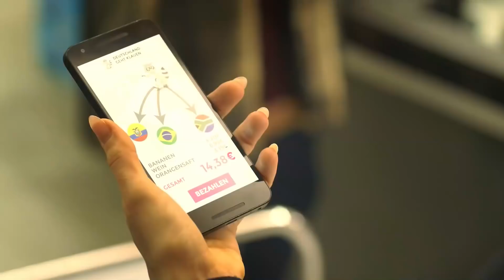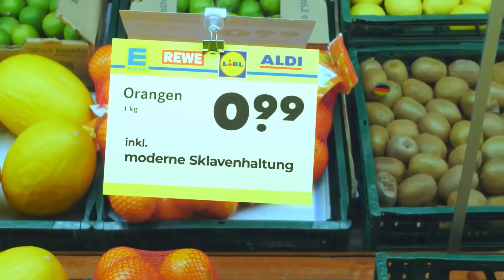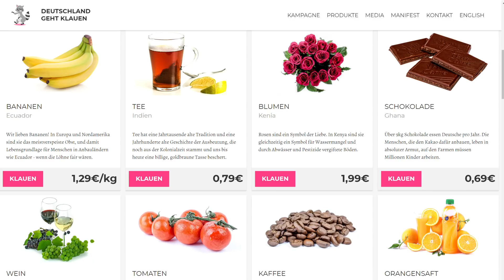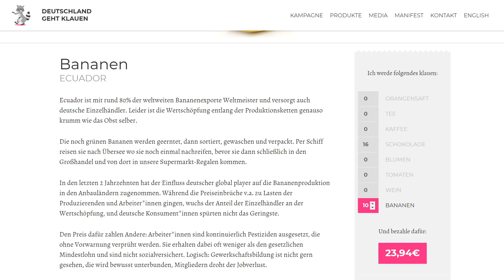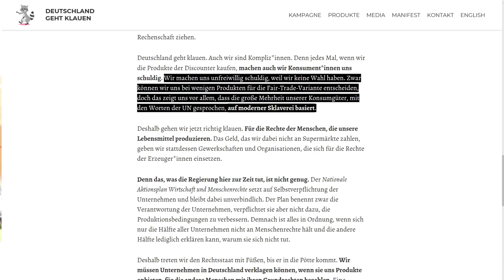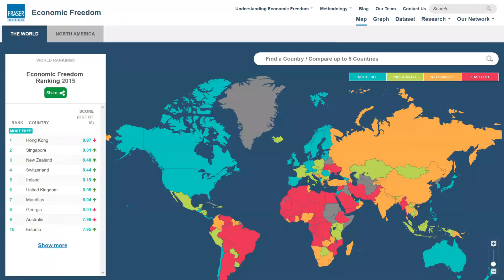Klauen gegen Ausbeutung, Kinderarbeit und schlechte Arbeitsbedingungen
Die Kampagne „Deutschland geht klauen“ will die Ausbeutung der Produzenten durch die Discounter Lidl, Edeka, Aldi und Rewe symbolisch umkehren, indem dort Produkte geklaut werden und das Geld an die Gewerkschaften in den Produktionsländern gezahlt wird. Warum die Aktion den Armen gerade viel mehr schadet als nutzt, bespreche ich in diesem Video.

Inhaltsübersicht:
00:43 Vorstellung der Kampagne
04:30 Warum stehlen immer unmoralisch ist
09:09 Man hat immer die Wahl
11:20 Arbeitnehmer werden ausgebeutet, Arbeitslosigkeit
15:31 Produzenten werden ausgebeutet, Profitorientierung
18:50 Zustände in den Produktionsländern, meine persönlichen Erfahrungen
21:40 Zustände in den Produktionsländern, wirtschaftliche Freiheit
27:50 Gewerkschaften tragen nicht zu besseren Arbeitsbedingungen bei
29:26 Kinderarbeit
31:57 Fair Trade
34:20 Fazit

💶 Wenn dir meine Videos gefallen und du mich unterstützen willst, freue ich mich, wenn du das über eine dieser Möglichkeiten machst:
- Amazon (einfach bei jedem Amazon-Einkauf diesen Link verwenden und mich so ganz unkompliziert mit einer kleinen Provision unterstützen; am besten gleich als Lesezeichen speichern!)
- Bitcoin: 1Lo7f8Jvu6tqpLeT62yfXsGjjNbrNaghbA
- Dash: Xv43jYuFKQ1gy8iskSChRdj2K6Lu7tUcFH
- Bitcoin Cash: 1Atnk5kA9La3NqXTiWQnG3A3GBHstpnFHW
- Ethereum: 0x0547932f2917d85af2b098b357aea141539b9c64
- Litecoin: LcwSnraqWBNpHfnn8c5TWK7Bqpj1ft9MBj

Dead Aid: Why aid is not working and how there is another way for Africa